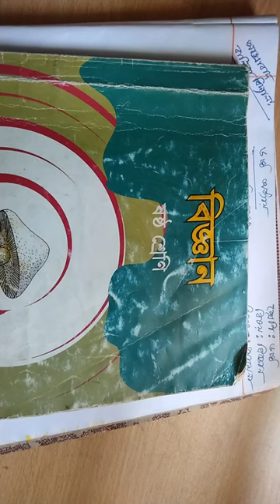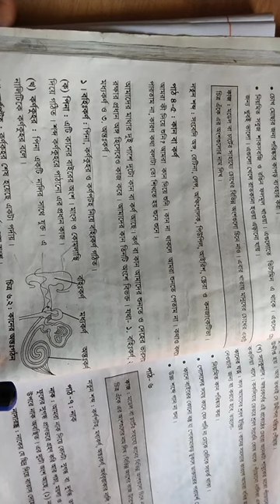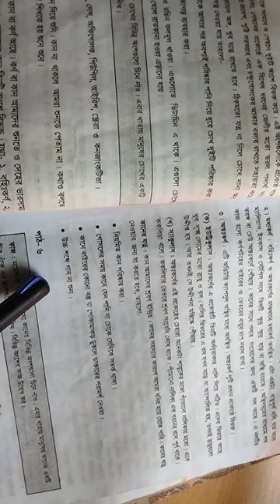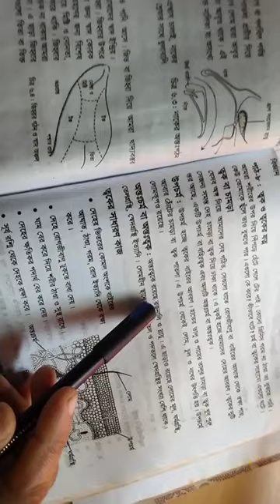৬ষ্ঠ শ্রেণি ।। বিজ্ঞান ।। ৬ষ্ঠ অধ্যায় পার্ট-২